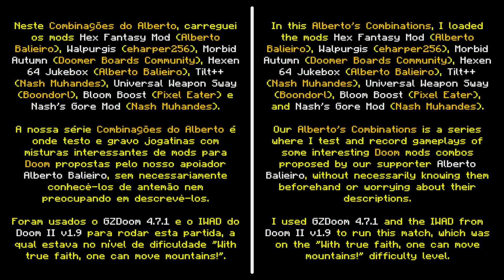Hex Fantasy Mod + Walpurgis + Morbid Autumn + Hexen 64 Jukebox [Combinações do Alberto 57]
Neste Combinações do Alberto, carreguei os mods Hex Fantasy Mod (Alberto Balieiro), Walpurgis (eharper256), Morbid Autumn (Doomer Boards Community), Hexen 64 Jukebox (Alberto Balieiro), Tilt++ (Nash Muhandes), Universal Weapon Sway (Boondorl), Bloom Boost (Pixel Eater) e Nash's Gore Mod (Nash Muhandes).

Foram usados o GZDoom 4.7.1 e o IWAD do Doom II v1.9 para rodar esta partida, a qual estava no nível de dificuldade "With true faith, one can move mountains!" e foi jogada com o personagem Parias the Crusader.

▶ Vídeo apoiado por Monk's, ChoppaCast, Alb800 e goldenmob72.